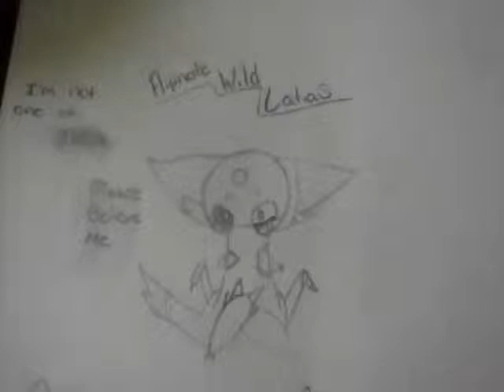Flipnote wild latias fanart!!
I love the flipnotes latias makes, sp i thought i should express my gratitude by drawing some fanart from latias's video flipnote: monster piano cover version. I really hope you see this latias! ~Chao